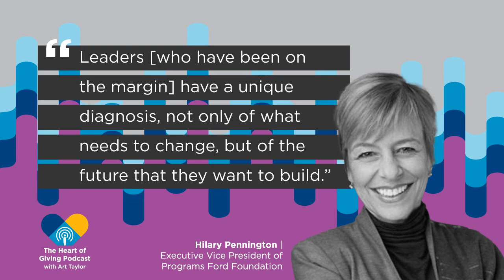Heart of Giving, Hilary Pennington, Ford Foundation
In this week's episode, our guest is one of the most respected philanthropic leaders of our nation, Hilary Pennington, the Executive Vice President of Programs, Ford Foundation. Tune in to learn about the Ford Foundation's work to create justice, bridge ideological gaps, and rebuild the foundation-grantee relationship.